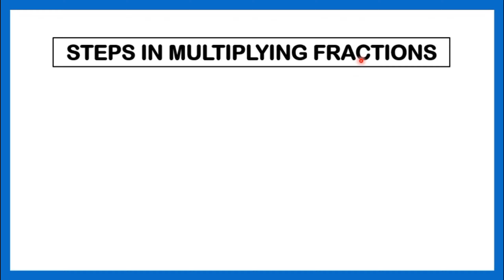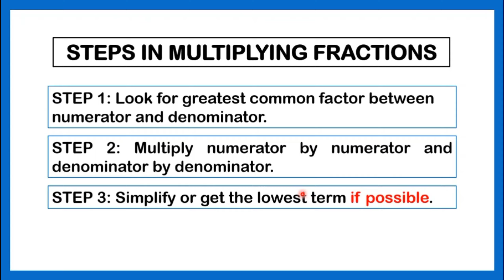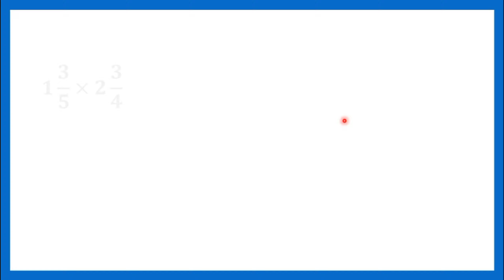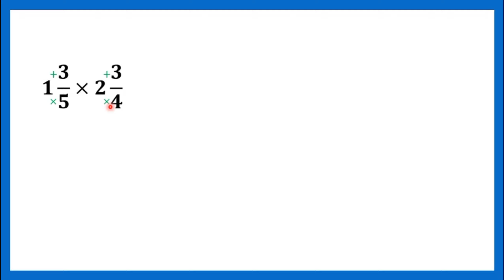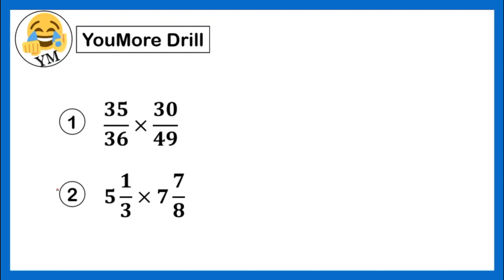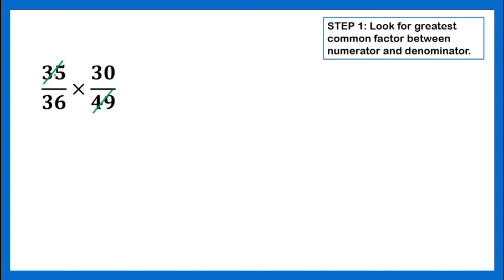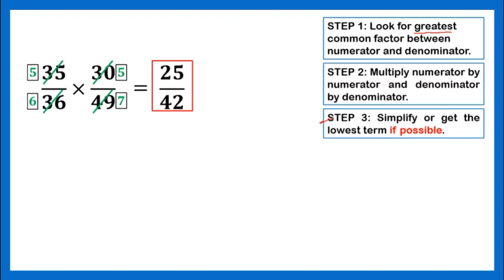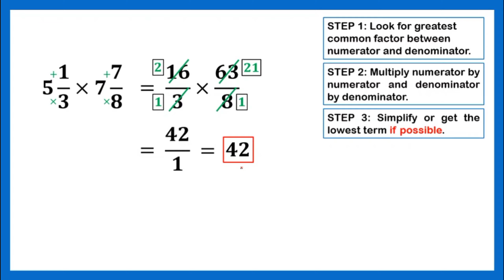[TAGALOG] Grade 7 Math Lesson: FRACTION SERIES - HOW TO DO THE MULTIPLICATION OF FRACTIONS?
YouMore Kwenturuan tungkol sa kung paano gawin ang multiplying fractions.
Happy Learning!